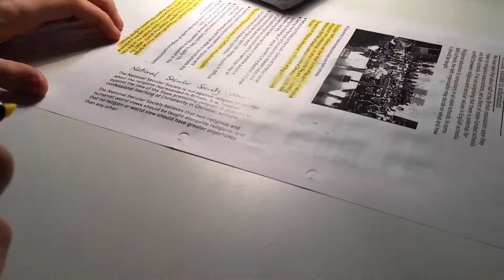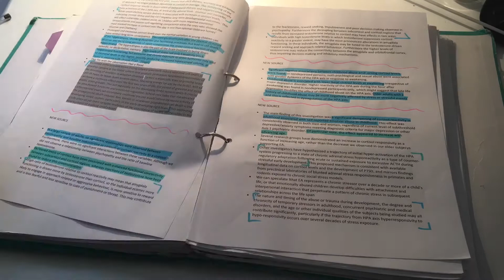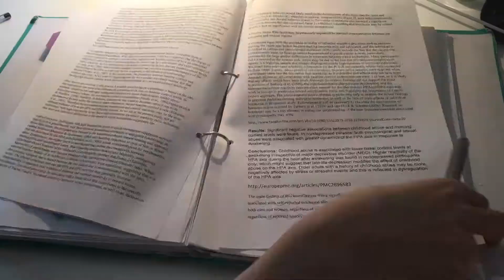Lazy Saturday Study With Me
Sorry for the poor lighting, but here's just a quick video, hope you enjoy!